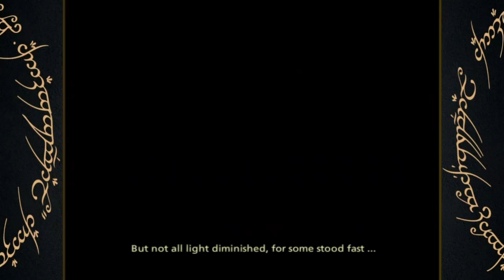[PCSX2] The Lord of the Rings: The Third Age - HD First Playthrough - Opening Movie/Intro - Part 1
**It took me a bit longer to get the settings corrected on this, so just the short opening movie for the first part. Should be able to keep it going consistently after today.

I have no idea if I can even show a playthrough of this game due to copyright but I'll be giving it a shot until they burn my channel. I've never played this before but heard good things about it. Lack of any tips/tricks always seems a bit worrying.
I made some side bars that hopefully aren't too distracting but better than stretching the game to be unrecognizable.